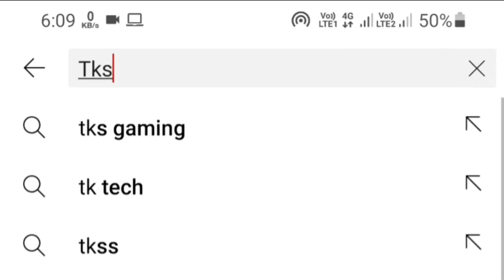श्री राम जानकी मानस रामधुनी मंडली गोपालिनचुवा पार्ट 1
Sri Ram Janki Manash Mandali Goplinchuwa

कार्यक्रम स्थल ग्राम - भर्रीटोला(मांगचुवा)
Bharritola

Persent's
Editor.      -    Tukesh kumar Hirwani
                 -     Tks
Camera   -    Tukesh kumar Hirwani(Tks)

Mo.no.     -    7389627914